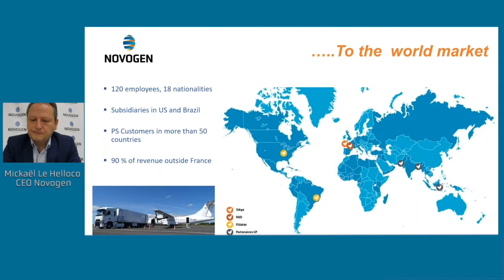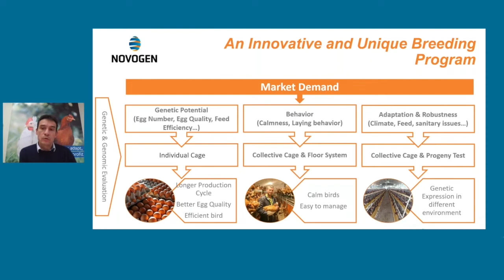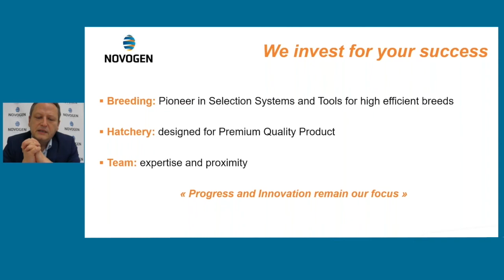Webinar NOVOGEN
Novogen organised a webinar "We invest for your success". Discover the highlights of this webinar.